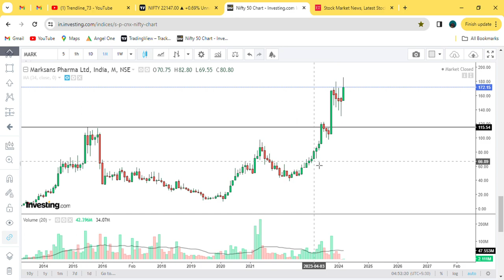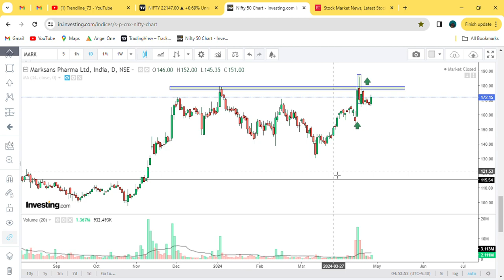Marksans Pharma || break out हुआ है या नहीं